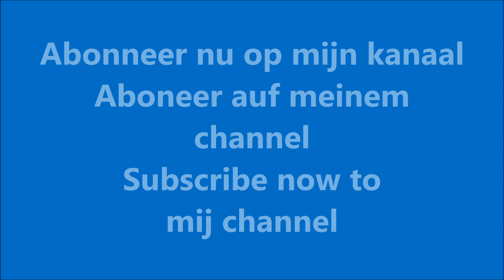Claas Arion 530|Cab ride|Balen laden|Collecting bales|Lankman|Ballen laden|Hulshorst|2018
Loonbedrijf/Agrarische dienstverlening R Lankman uit Hulshorst (The Netherlands/ Nederland) aan het rondbalen laden | collecting bales | Loading bales | Ballen laden met een Claas Arion 530 (eerste klus voor de pas aangeschafte Claas Arion) met een Claas Fl 120 voorlader.

Landbouw/Agriculture/Landwirtschaft 2018